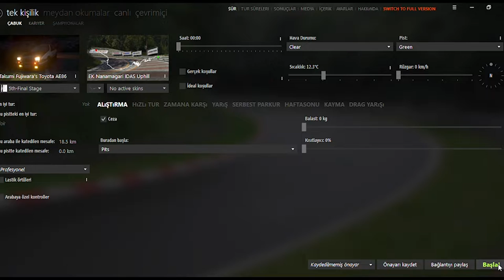HOW TO PLAY ASSETTO CORSA AT NIGHT?